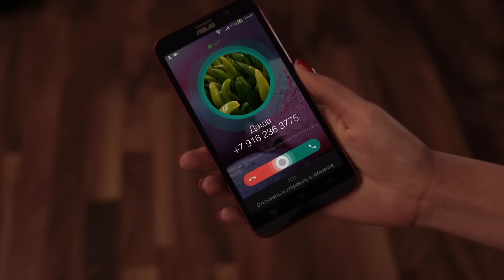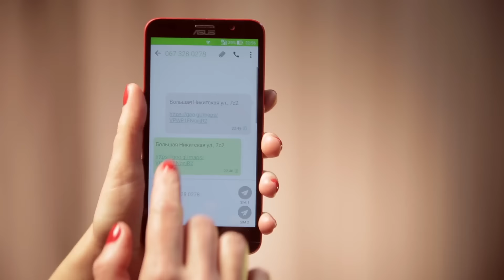ASUS ZenFone 2 Deluxe — Кристальное чудо современных технологий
До сих пор не знаешь, как выглядит идеальный смартфон современной девушки? ASUS ZenFone 2 Deluxe быстро заряжается, позволяет делать качественные фотографии, обладает завораживающим дизайном… И это далеко не все его преимущества!